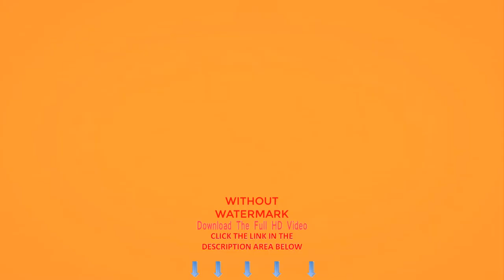Aerial drone over the waterfall in Iceland | No Copyright Videos For Youtube Download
Nature/Landscapes
Words That Describe This Video:

waterfall, Iceland, Icelandic, landscape, nature, travel, flow, drone, aerial